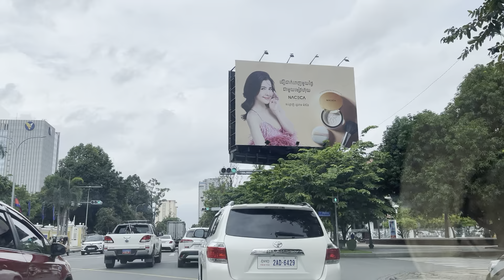អគារខ្ពស់ៗងើយមើលចង់បាក់កនៅភ្នំពេញ high rise building in Phnom Penh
អគារខ្ពស់ៗងើយមើលចង់បាក់កនៅភ្នំពេញ high rise  building in Phnom Penh ដំណើរលម្ហែចក្ខុវិញ្ញាណមើលព្រៃសុីម៉ង់ប្រណីតពោរពេញដោយមនុស្សរស់នៅក្នុងក្រុងភ្នំពេញ
Reviewing high rise building in Phnom Penh

To get updated video on travel around cambodia

 ដើម្បីទទួលបានវីដេអូដំណើរកំសាន្តជុំវិញស្រុកខ្មែរថ្មីៗ